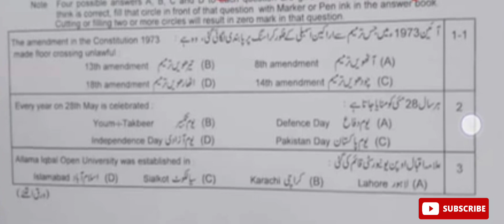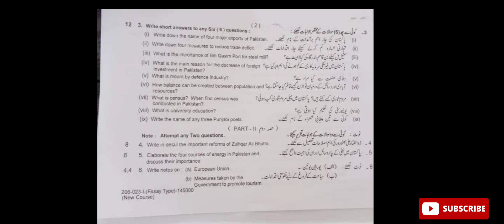Class 10 Pak study group 1 Paper 2023|10th Pak study paper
Class 10 pak study group 1 paper 2023,
class 10 pak study group 1 paper,
10 pak study group 1 paper 2023,
10 pak study group 1 paper,
10th pak study group 1 paper 2023,
10th pak study group 1 paper,
class 10 pak studies paper 2022,
10 class pak study paper 2022 group 2,
guess paper 10th class 2022 pak study,
ppsc pak studies paper 2022,
pak study new book 10th class 2022,
10th pak study guess paper 2022,
class 10 pak study paper 2022,
scheme of pak studies 10th class 2022,
10 class pak study paper 2022,
9th class pak study guess paper 2023,

10thpakstudiespunjabboardpapers,